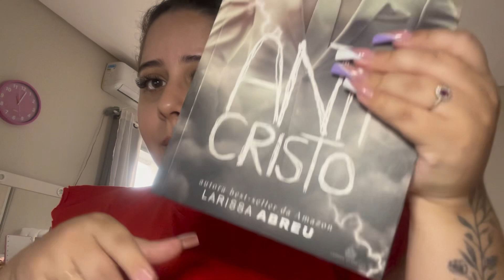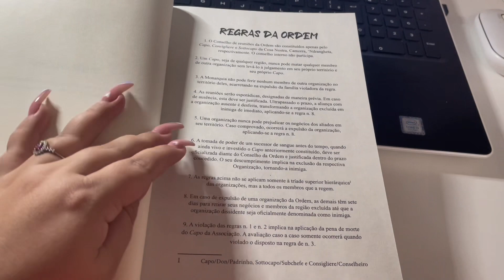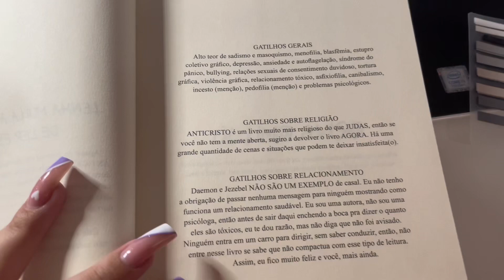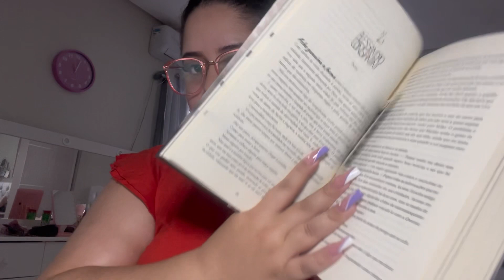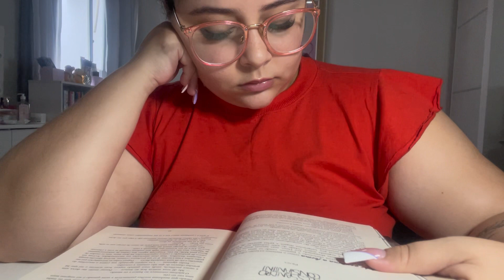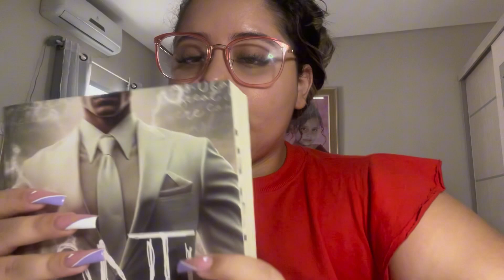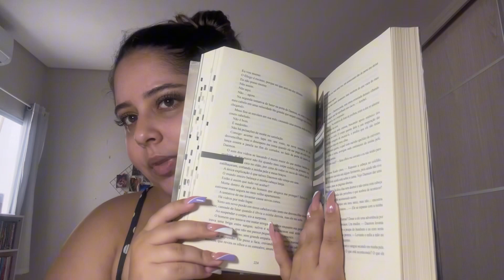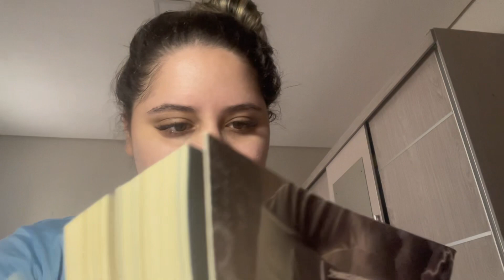VLOG DE LEITURA | LENDO ANTICRISTO | DARK ROMANCE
Oieee amores, mais um vlog de leitura para vocês.
Nesse vloguinho eu li apenas um livrinho, mas foi maravilhoso kkkk!
Como eu falei no título do vídeo eu li um dark romance chamado Anticristo da autora Larissa Abreu que é uma autora nacional, o livro por se tartar de um dark romance acaba se tornando um livro para maiores de 18 anos, pois tem vários gatilhos e este livro contém também blasfêmia, por envolver religião e cenas hot.
Mas eu gostei bastante da leitura, ele é a continuação do livro Judas que tem vlog de leitura aqui no canal e aliás é o vlog antes desse.
Nesse livro senti falta de mais cenas hot, acho que a autora poderia ter incluídos mais, nem que o livro ficasse maior em quesito de páginas e também a fiquei com raiva da protagonista no começo do livro, pois achei ela chatinha, porém ela depois teve uma melhora kkk.
O livro ficou com 5 estrelas e o coraçãozinho de favorito, eu amei demais.

Livro Mencionado:

Se você quiser me mandar um livro de presente essa é a minha whishlist da amazon🥰

Minha Wishlist da Amazon

Muito obrigada por vocês estarem me acompanhando 🥰